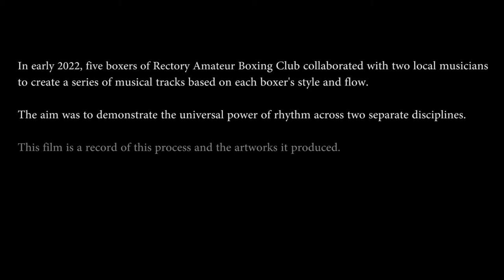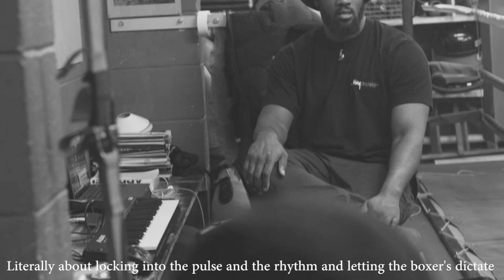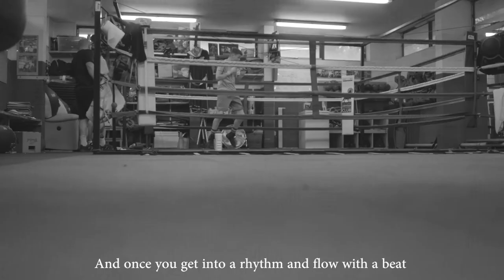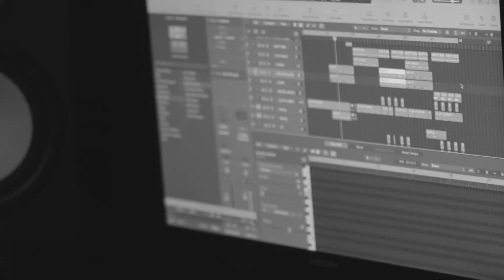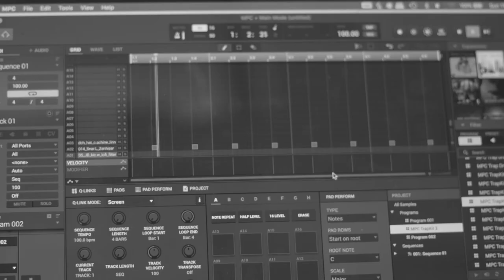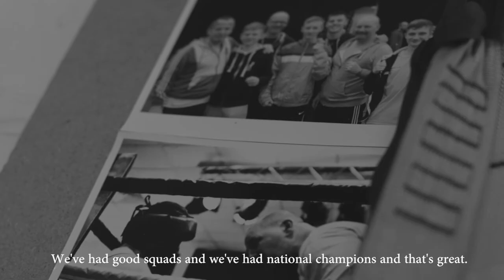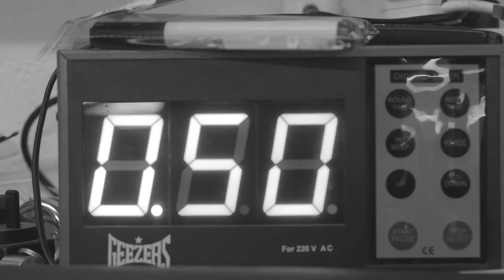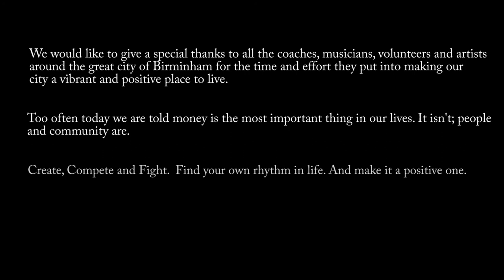'Boxer Beat'. FULL FILM A film about boxing, music and rhythm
'Boxer Beat' was recorded over a 10 week period in 2022 as part of the 'Creative City' programme to celebrate culture in Birmingham during the 2022 Commonwealth Games. The film was the idea of Phil Brennan the Senior Coach and founder of Rectory ABC,(email: , and friend Joe Cook, who is an active local artist and long time member of the gym.
Vafa Motamedi, (another talented local artist found at ) is responsible for all the cinematography and rising star on the Birmingham music scene, Auden Allen, came in to the project to help create and produce the music (Instagram: @MrAudenAllen ).
In the film we document the journey we all took with 5 active boxers of varied experience as we look at the way one common factor; rhythm; plays an important role in both boxing and music. Watch us as we create tunes that are specific to the individual boxers movements and rhythm's as they train and fight.
The film is also part documentary as we explore what the club means to those who go there, and to the local community as a whole.
We hope you enjoy the film and become inspired to find your own rhythm in life...whatever that may be
THANKS:
A big thanks goes to all the boxers who took part: Stan W, Charlie I, Kate I, Conor D and Beth J. Cheers all, you were brilliant.
And also thanks to 'The Sutton Arts Forum' for their help early on in the process, with a special shout out to Chris Nyophytou,  Claire Taylor (Instagram: @claire_taylor-photos) and Jake Cunningham for the Mastering (email: ) for the time they gave to our project.
Cheers also to Rosie, Kerry and Evie B. who are all consistently brilliant, and a great support and inspiration.
Finally a big thanks to Birmingham City Council and 'Birmingham 2022 Creative City' who made this all possible through their grant funding. please take the time to fill out the following survey